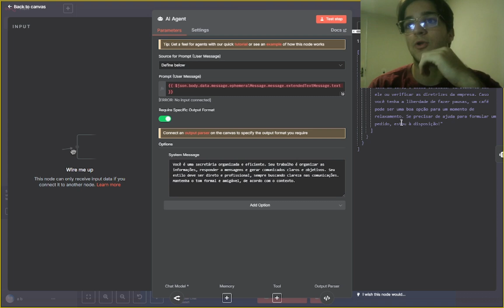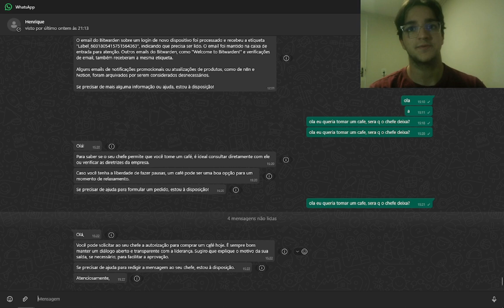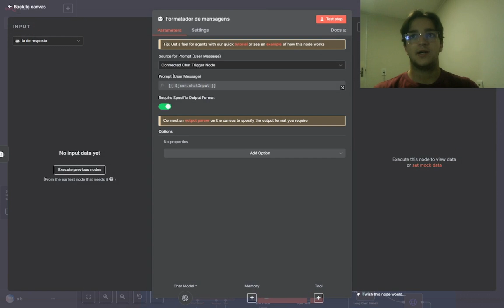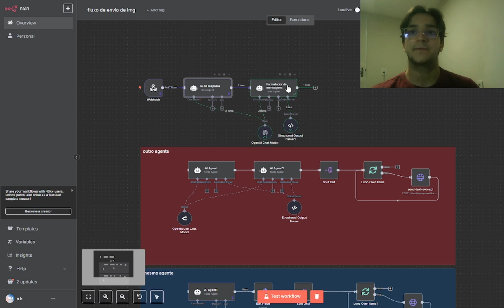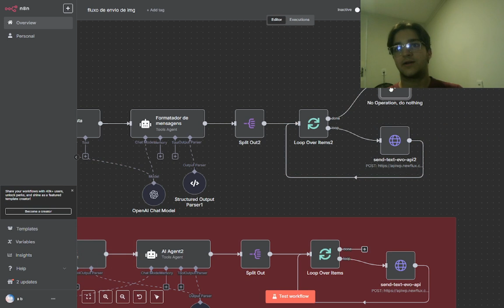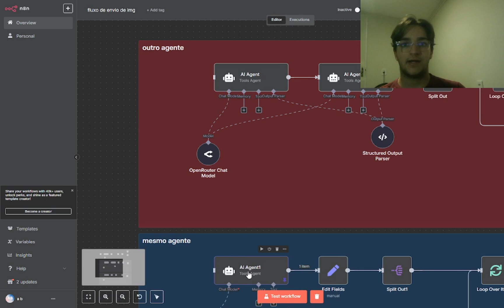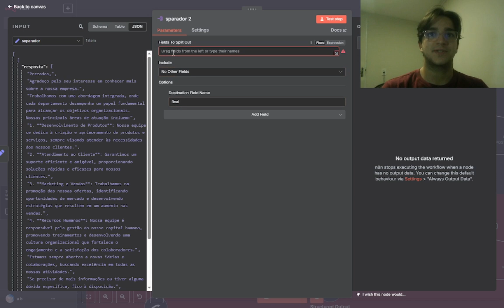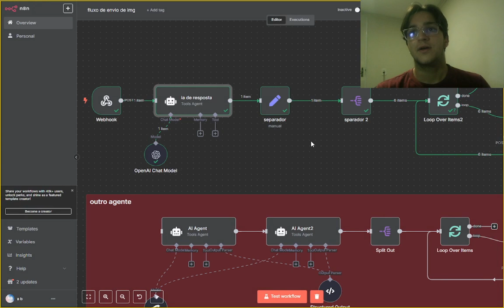n8n + WhatsApp: Como fazer uma IA enviar mensagens quebradas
Nesse video você vai aprender a como fazer um agente de ia que responde com mensagens fracionadas, usando Inteligência artificial no n8n, tendo o melhor agente de ia humanizada para seus clientes, ou negocio
evolution api, n8n,whatssap, open ai e muito mais

Capítulos:
00:00 - Introdução
00:20 - Funcionamento geral
02:00 - Fluxo com 2 agentes IA
09:03 - Fluxo com 1 agente IA
13:00 - Teste final ao vivo
14:30 - Encerramento e despedida